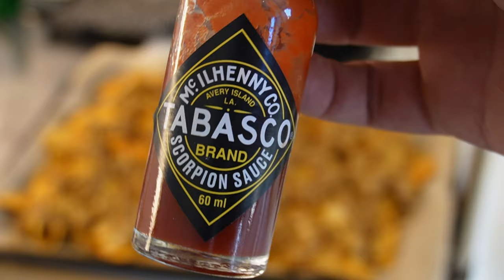Tulinen Nachopelti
Valmistetaan tulinen Natsopelti suomeksikirjoitettuna ja juustoa on paljon jalopenojen ja sekä jauhelihan kanssa.